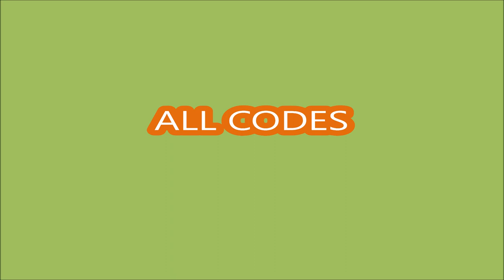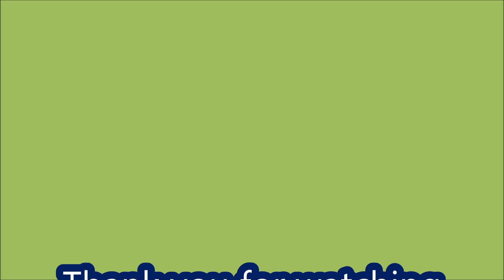*ALL CODES WORK* Kick Boxing Simulator ROBLOX | July 24, 2023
Kick Boxing Simulator